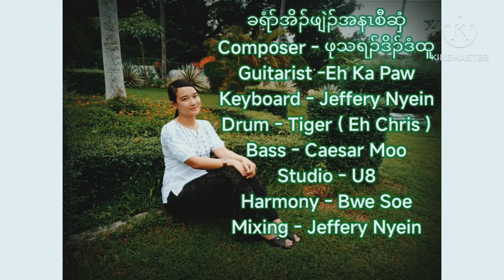Christmas song Holy night by Carol Moo 2023